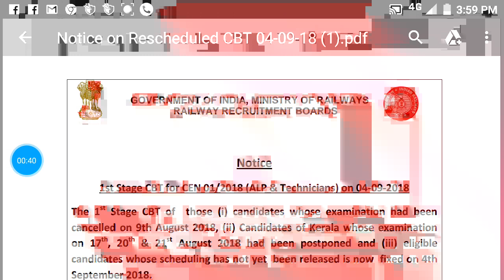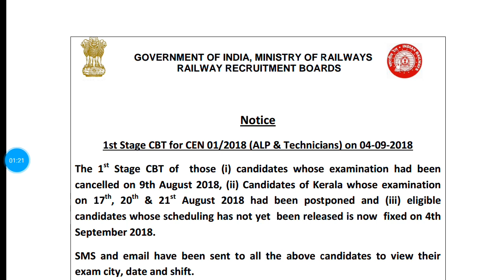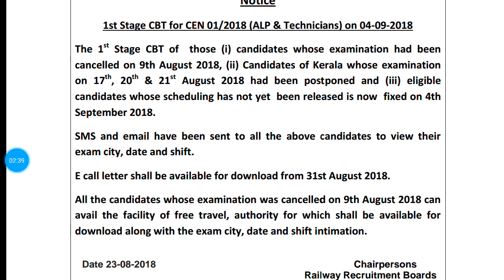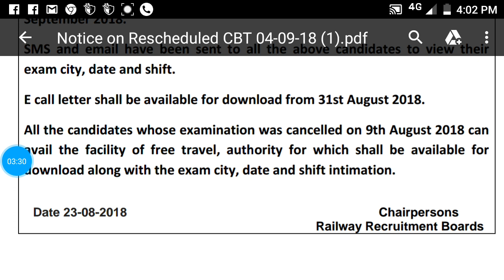ALP & TECHNICIAN RE EXAM